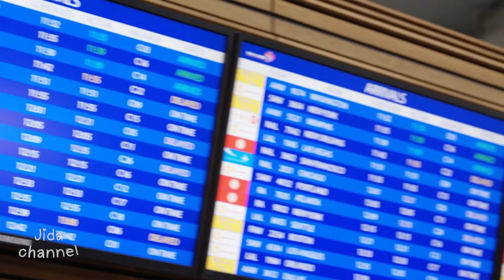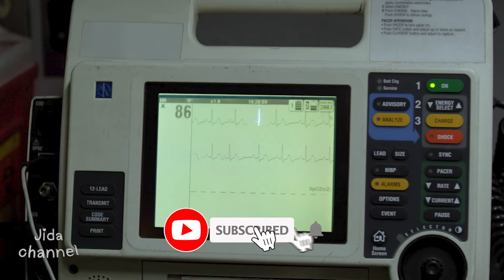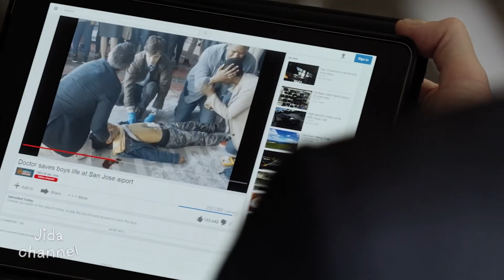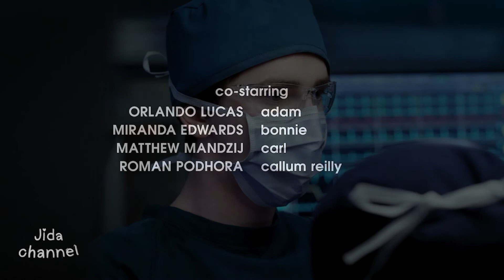สรุปเรื่อง The Good Doctor SS1 EP01อาหารไหม้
สมัคร Membership รับสิทธิ์ในการดูวิดีโอก่อนใครเพื่อน

สนับสนุนสปอนเซอร์ใจดี crafty font ได้ที่นี่ฮะ👉🏻

สรุปเรื่องย่อ The Good Doctor
ใครเป็นแฟนซีรีย์เรื่องนี้อยากเม้าท์มอย เต็มที่เลยพส!